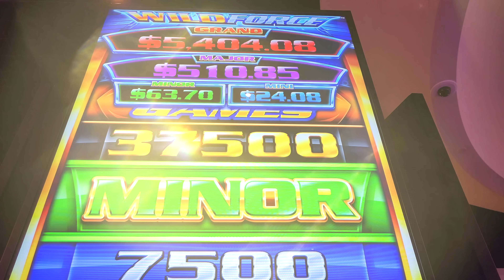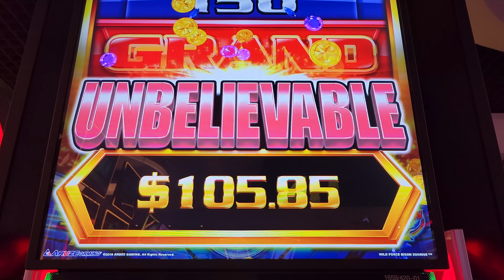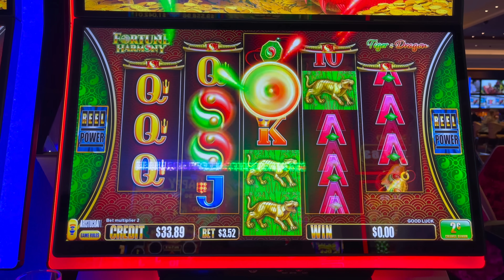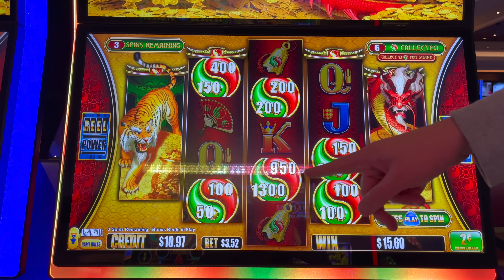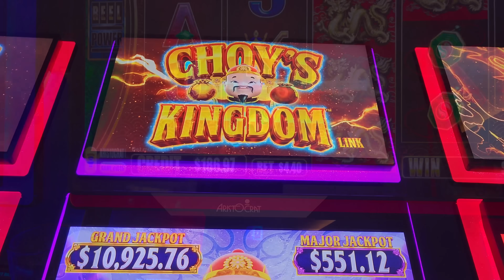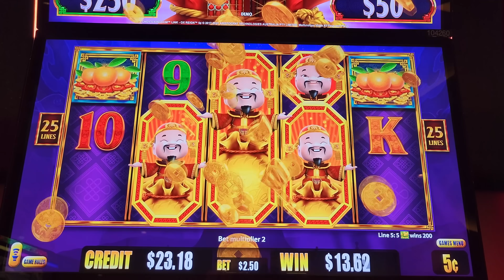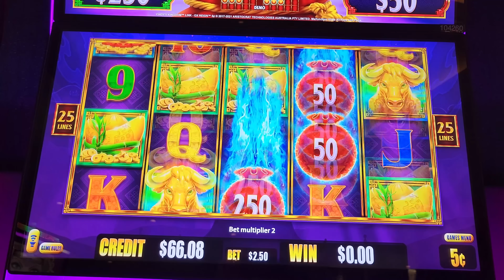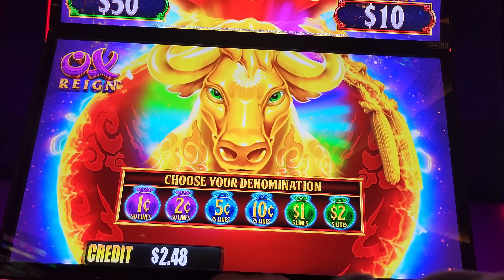Hitting Bonuses on New Slot Machines at CIRCA in Las Vegas!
Today we are playing slot machines at Circa Hotel & Casino in Las Vegas!